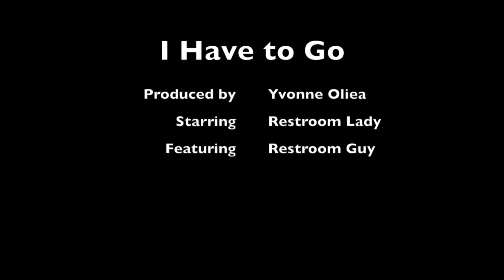Yvonne's Movie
This video is about Yvonne's Movie